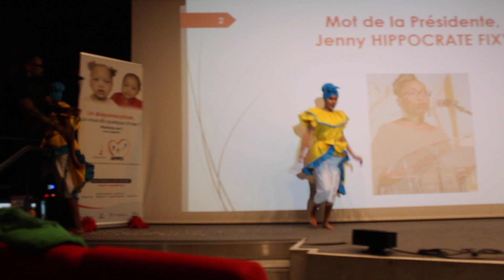Prévention Drépanocytose _ spectacle